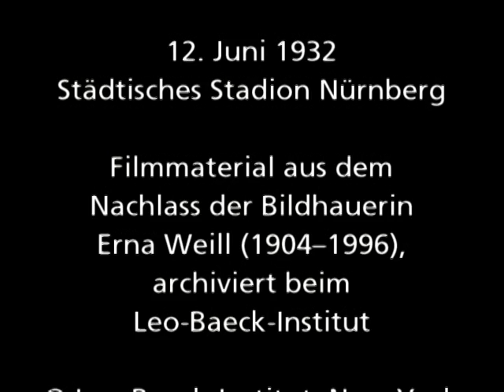FC Bayern - Eintracht Frankfurt (Meisterschaftsfinale 1932)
Bislang unveröffentlichte Ausschnitte aus dem Finale um die Deutsche Fußballmeisterschaft des Jahres 1932 zwischen dem FC Bayern München und Eintracht Frankfurt. Das Spiel fand am 12. Juni 1932 im Städtischen Stadion Nürnberg statt und endete 2:0. Es war der erste Deutsche Meistertitel für den heutigen Rekordmeister und das letzte Meisterschaftsendspiel vor der Machtübernahme durch die Nationalsozialisten.

Das Filmmaterial entstammt dem Nachlass der der vor den Nazis nach New York geflohenen Frankfurter Bildhauerin Erna Weill (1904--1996) und ist beim Leo-Baeck-Institut in New York archiviert. Auf der Video-Plattform »Vimeo« findet sich eine kürzere Fassung des Bildmaterials zum Spiel; dort fehlt aber beispielsweise das Elfmetertor zum 1:0 für den FC Bayern durch Oskar »Ossi« Rohr (weshalb ich mir erlaubt habe, das gesamte vorliegende Rohmaterial zum Spiel zusammenzuschneiden und hochzuladen). Im auf »Vimeo« veröffentlichten Text zu den Videosequenzen heißt es:

In 1932, FC Bayern München faced Eintracht Frankfurt in the German Championship football match on June 12, 1932 at the Städtisches Stadion in Nuremberg. The game was a repeat of the southern-German title game that spring, in which Eintracht Frankfurt won 2:0. Munich turned the tables on Frankfurt to win their first German title 2:0.

At the time, FC Bayern München's president was Kurt Landauer, a Jewish entrepreneur who had played for the club in his youth. Landauer was a pioneer in the professionalization of German football, which made him and his club a special target for the Nazis, who pursued an explicit policy for the re-amateurization of sports. Forced to resign in 1933 and arrested and deported to Dachau in 1938, Landauer emigrated and spent the war years in Switzerland. In 1947, he returned to Munich for a third tenure as the President of FC Bayern München.

This film, shot on 16mm reels, is in the archival collection of Erna Weill at Leo Baeck Institute. Weill, Erna, (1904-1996) was a sculptor from Frankfurt, Germany who studied with August Rodin and emigrated to New York to escape persecution by the Nazi regime.

The EAD finding aid for the Erna Weill Collection is

Einige biografische Angaben zu Erna Weill (zu finden auf der Website des Leo-Baeck-Instituts):

Erna Weill née Helft was born in 1904 in Frankfurt am Main. She studied sculpture with Helene von Beckerath, a student of August Rodin, at the University of Frankfurt. She married the chemist Ernst Weill, and the couple had two children: Peter Weill, born in 1926, followed two years later by Ruth Weill. The family fled Germany in 1936 for Switzerland, and immigrated to the United States in 1937. Erna Weill stayed in the New York City area, where she worked as a sculptor and art teacher. Next to busts of various famous people, her sculptures were connected to the American Civil Rights Movement and the world of Judaism. In addition to working as an art teacher in public schools, she also had her own art school where she applied progressive teaching methods. Erna Weill died in 1996.

Statistische Daten zum Spiel:

FC Bayern München -- Eintracht Frankfurt 2:0 (1:0)
Datum: 12. Juni 1932
Stadion: Städtisches Stadion, Nürnberg
Zuschauer: 55.000
Schiedsrichter: Alfred Birlem (Berlin)
Tore: 1:0 Rohr (36., Elfmeter), 2:0 Krumm (75.)
FC Bayern München: Josef Lechler -- Konrad Heidkamp, Sigmund Haringer -- Ernst Nagelschmitz, Ludwig Goldbrunner, Robert Breindl -- Josef Bergmaier, Franz Krumm, Oskar Rohr, Hans Schmid, Hans Welker; Trainer: Richard »Dombi« Kohn
Eintracht Frankfurt: Ludwig Schmitt -- Franz Schütz, Hans Stubb -- Rudolf Gramlich, Bernhard Leis, Hugo Mantel -- Fritz Schaller, Theodor Trumpler, Karl Ehmer, Walter Dietrich, August Möbs; Trainer: Paul Oßwald